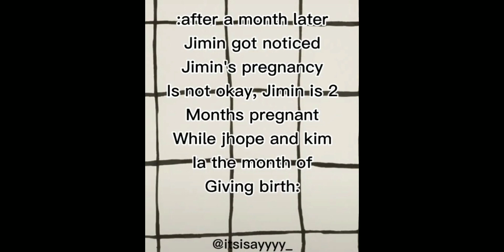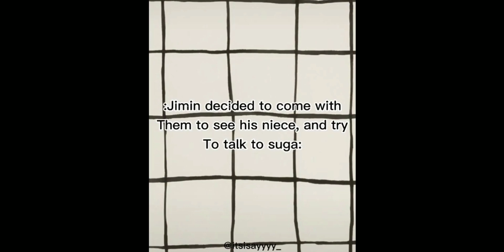Double Trouble Couple Part 23 | by BTS